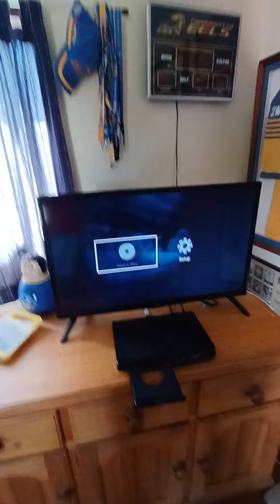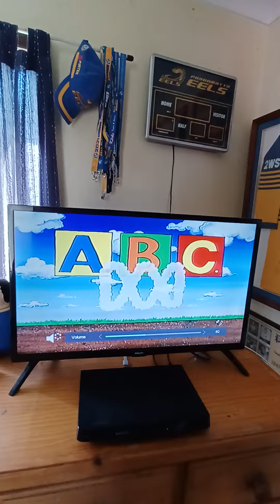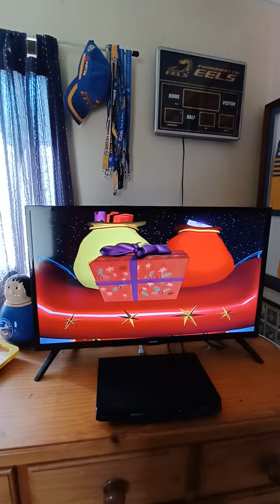the wiggles you'll be wiggling DVD opening